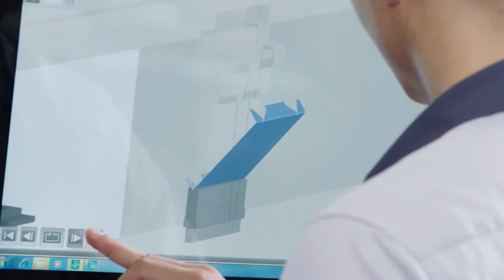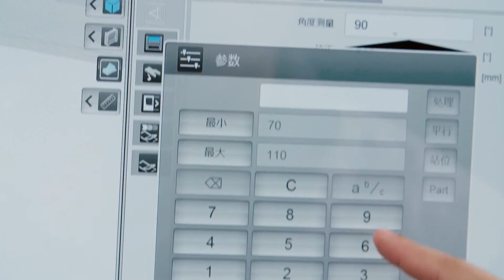Bystronic Pressbrake Xpress